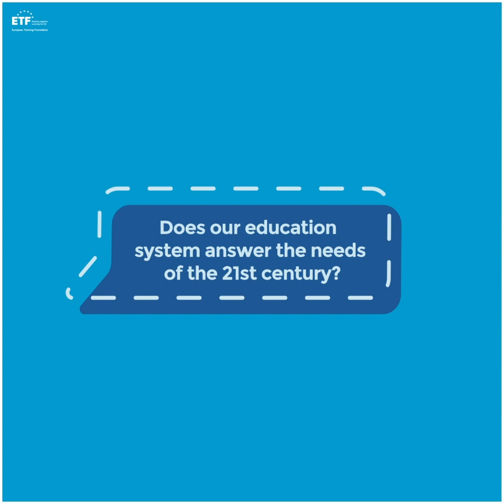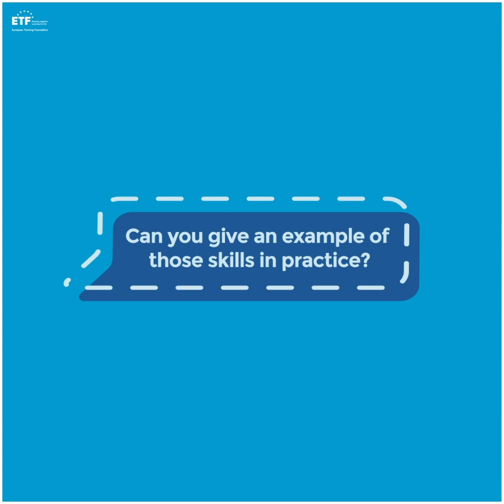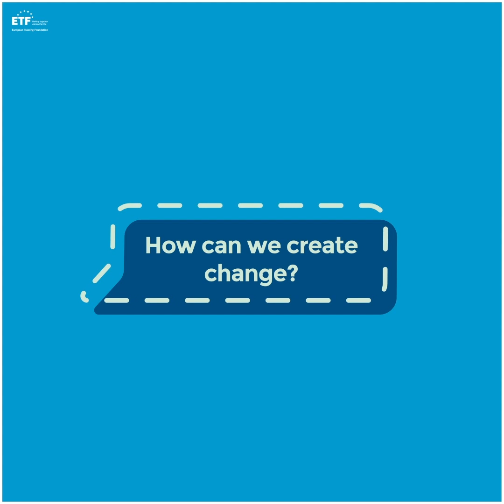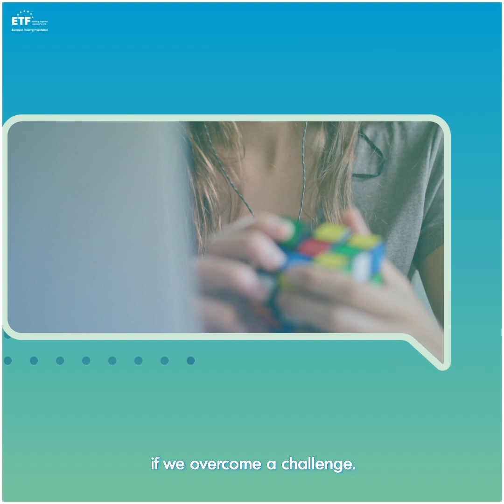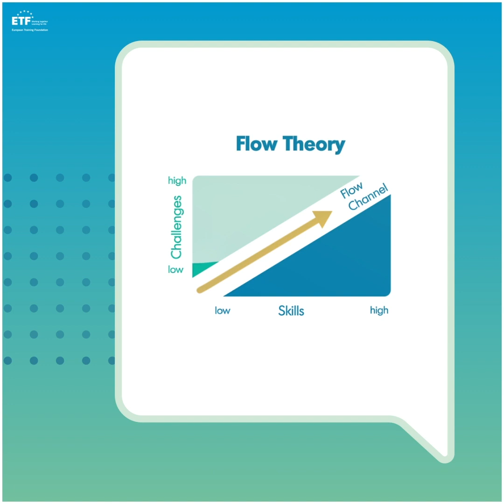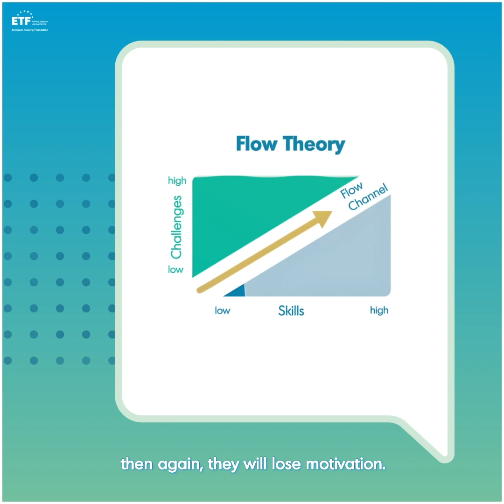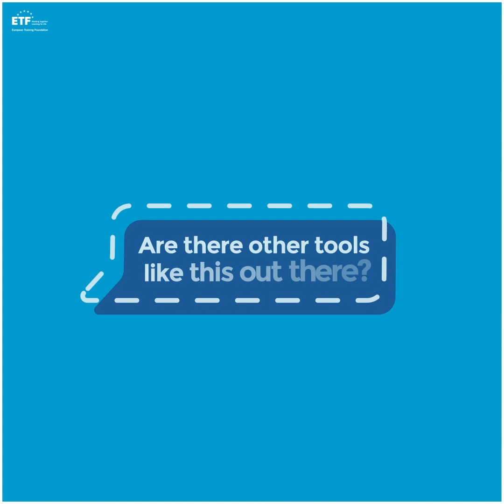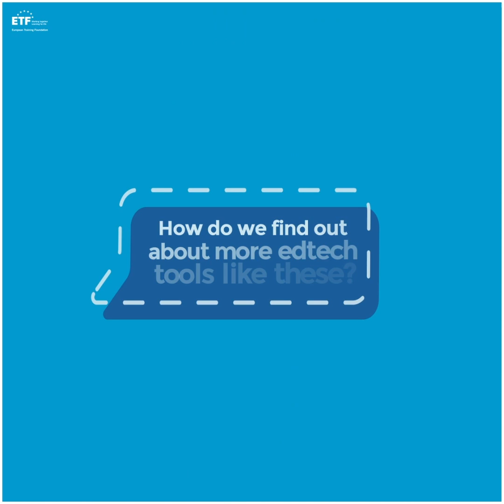Teacher Booster: Märt Aro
Mart is education innovator from Estonia, co-founder of students admission platform DreamApply, co-founder of Nordic EdTech Forum.

He speaks about innovation in education, collaboration and the future of skills.